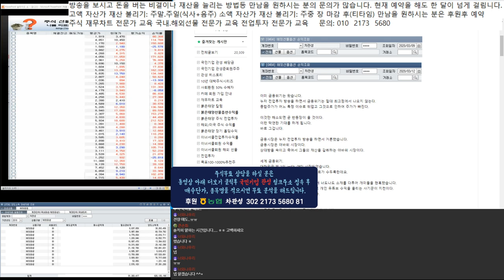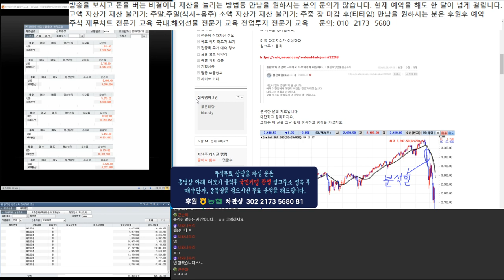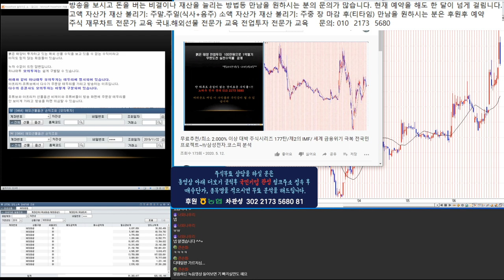대박주식시리즈 177탄 100% 수익을 끊은 회원님과 돈 버는 이야기 1부